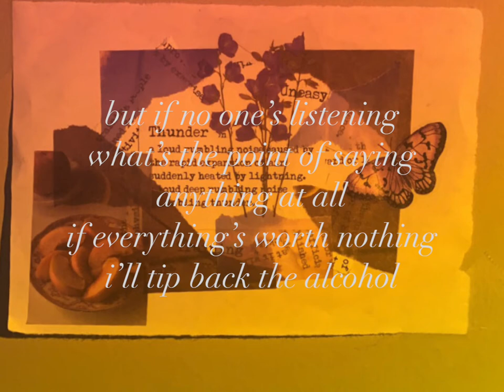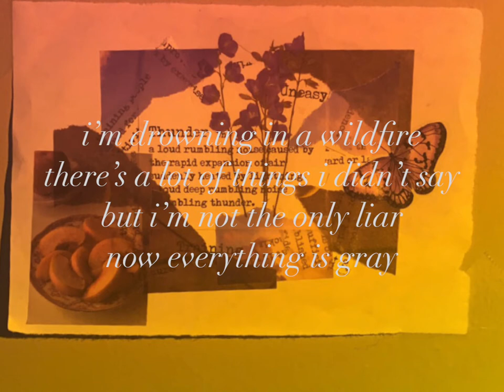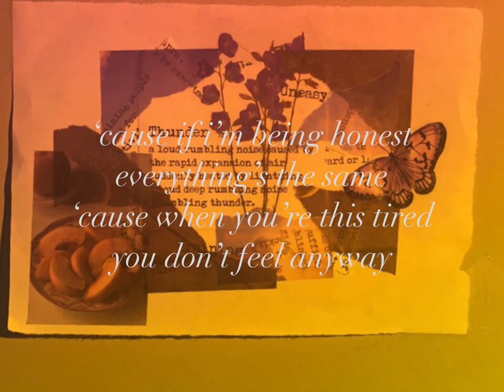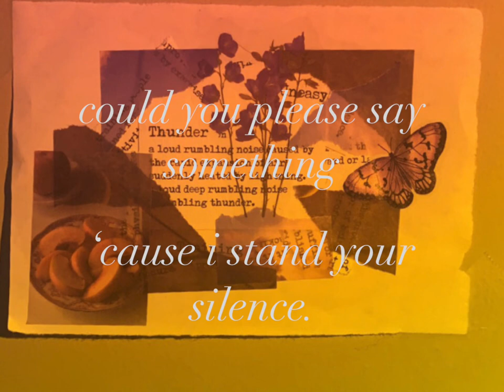gray / pillow fight - katie ziegler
11/12 pillow fight album
original music
@ katiezieglermusic